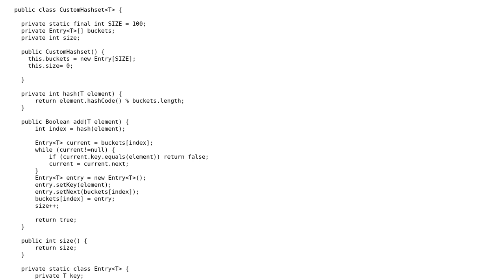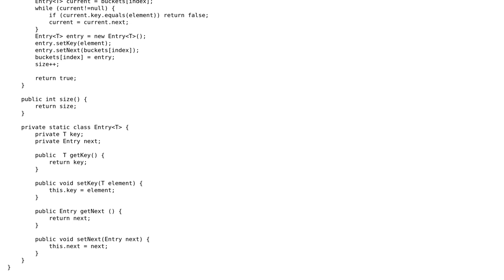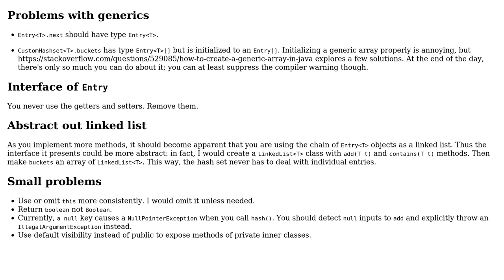Code Review: Custom Hashset in Java (2 Solutions!!)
Code Review: Custom Hashset in Java

With thanks & praise to God, and with thanks to the many people who have made this project possible! | Content (except music & images) licensed under CC BY-SA | Music | Images & others | With thanks to user user200188 user Flame239 user Benjamin Kuykendall user 200_success and the Stack Exchange Network Trademarks are property of their respective owners. You are responsible for your own actions.